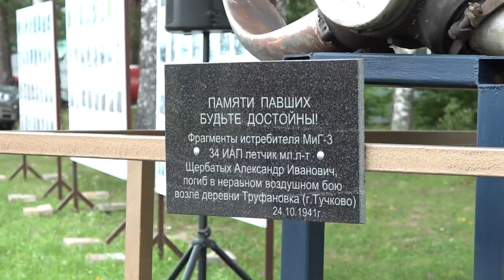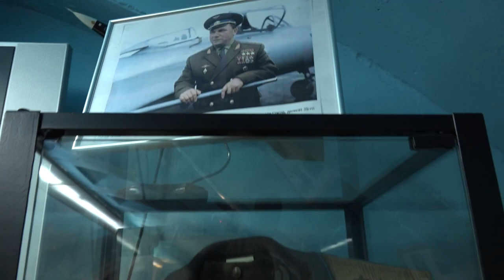Реконструкция авианалёта в Кубинке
Высший пилотаж в эти выходные продемонстрировали сотрудники аэродрома в Кубинке. Там прошла военная реконструкция воздушного боя лета 1941 года.  Тогда фашисты отправили на Москву 220 бомбардировщиков. Но Гитлер не достиг своей цели. Советские летчики совершили невозможное, на подступах к столице они нарушили планы врага. Теперь каждый год 22 июля в России отмечают День защитников неба Москвы. Не исключение и Одинцовский округ.